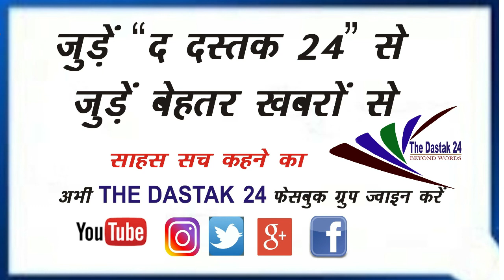2 मिनट में 10 ख़बरें 17/04/2021 की बड़ी ख़बरें |Top News | News Nonstop I The Dastak 24